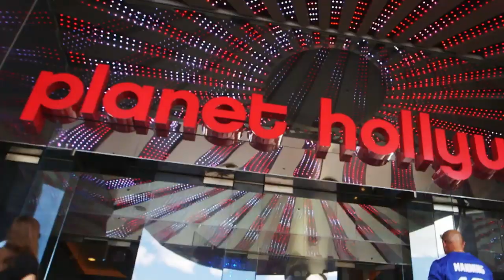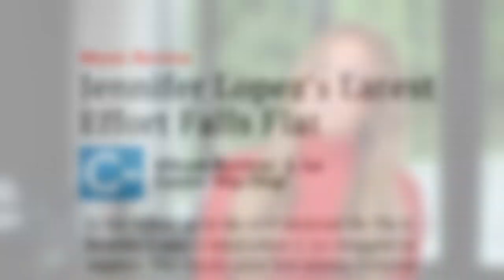Jennifer Lopez: The Ride | Part 2 Highlights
Here are 'Jennifer Lopez: The Ride' highlights from Part 2.
JLo has been an icon for many people but her life hasn't been a bed of roses. She pursued her dreams in order to do what she always wanted in show business but that hasn't saved her from living some harsh episodes.